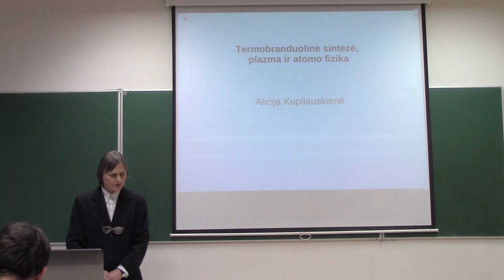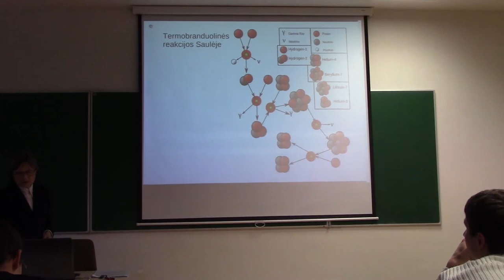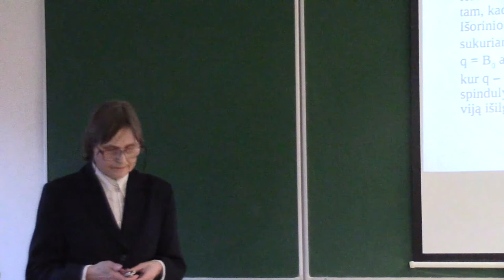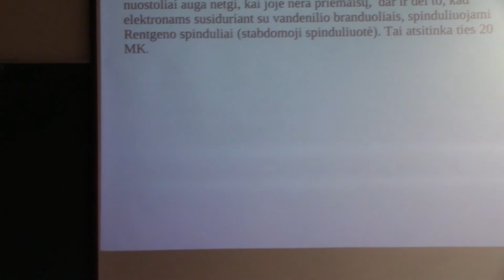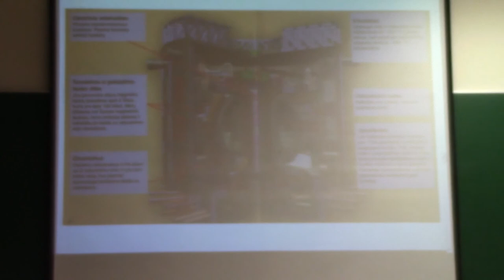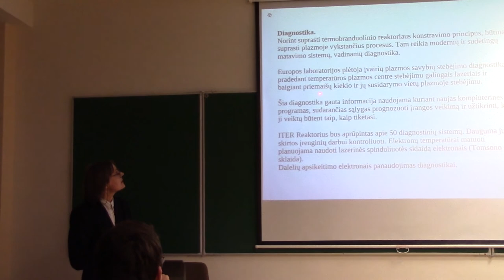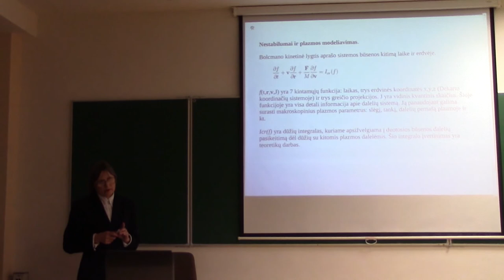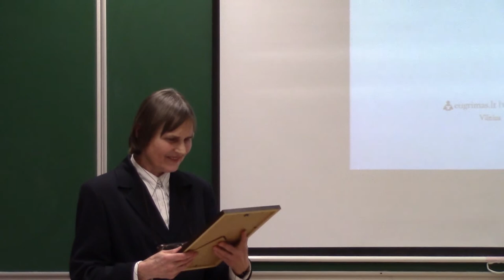JEK paskaita: Termobranduolinės reakcijos - ateites perspektyva?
Paskaitą skaito VU Teorinės fizikos ir astronomijos instituto, atomo teorijos skyriaus vedėja dr. Alicija Kupliauskienė.
Paskaita vyko 2014 vasario 17 dieną, VU FF